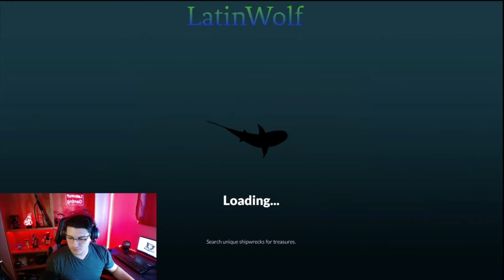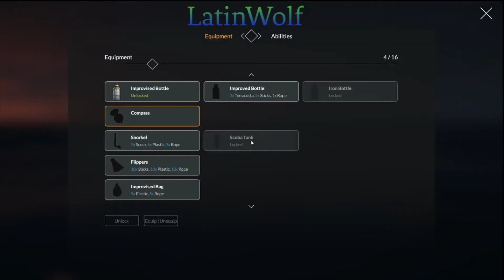Bermuda Lost Survival - Buscando el Secreto del Triangulo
Un juego que esta situado en el famosisimo Triangulo de las Bermudas. Um lugar donde se a dado a conocer que han habido cientos de desapariciones de barcos y aviones y no se sabe hsta hoy lo que ha pasado con ellos. Acompañame a ver que secretos esconde el Gigante Azul.